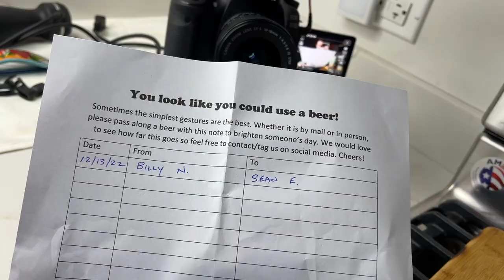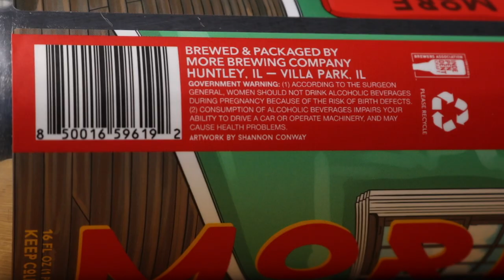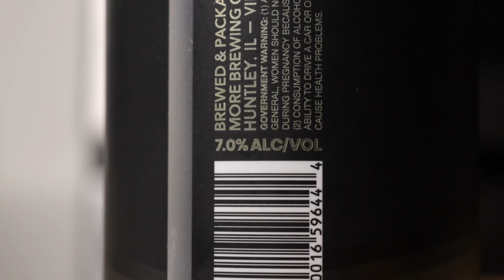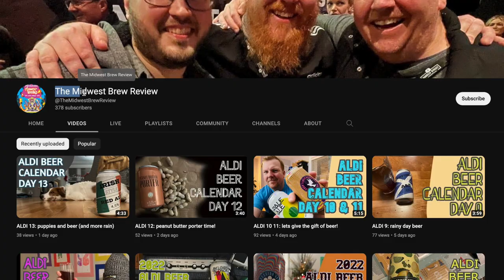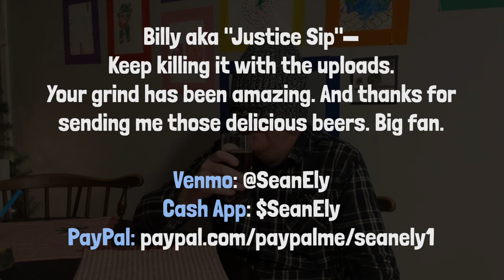Eating Pumpkin Soup & Drinking 7% Milk Stouts | *PLUS I'M GIVING ONE SUBSCRIBER MY FAVORITE BEER* 🍺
Tonight I'm unboxing @TheMidwestBrewReview's brand new BEER BOX that they sent me for the pay it forward, send a beer initiative they're doing. And then I'm devouring some Pumpkin Soup that Aly made. It's downright delicious and perfect, just like you.

If you want to enter to win a package with MY TWO FAVORITE BEERS RIGHT NOW IN CHICAGO, all you have to do is:
🍺 And comment on MY video with what your favorite beer of all time is

Winner announced NEXT WEEK in a vlog. Love you guys. Be good to each other.

Sean Ely
1235 N Clybourn Ave Ste A
Box 226